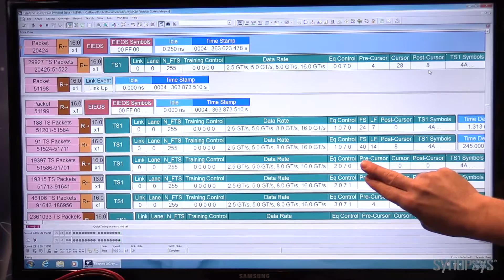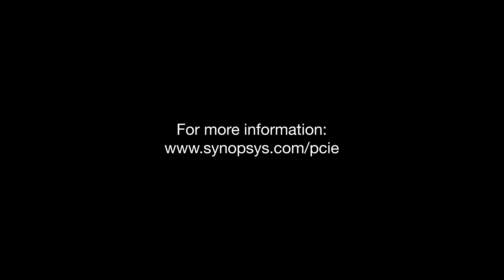PCI Express 4.0 Interoperability Between Synopsys and Teledyne LeCroy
This demonstration shows interoperability between the Synopsys DesignWare IP for PCI Express 4.0 and Teledyne LeCroy Z416  Protocol Analyzer/Exerciser - an industry first. This indicates the IP is working as expected and meets the requirements of the latest PCI Express specification.